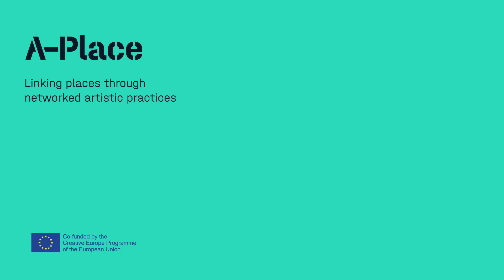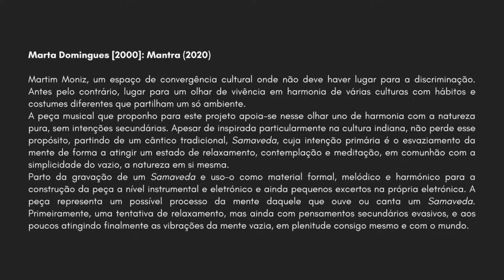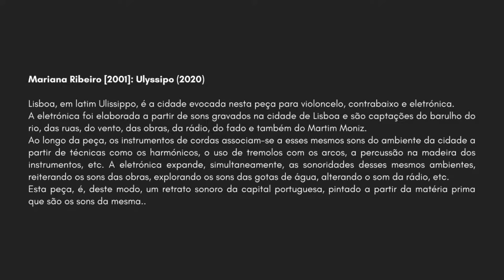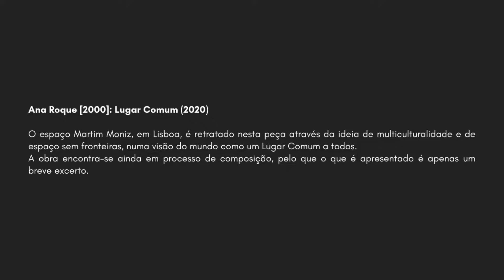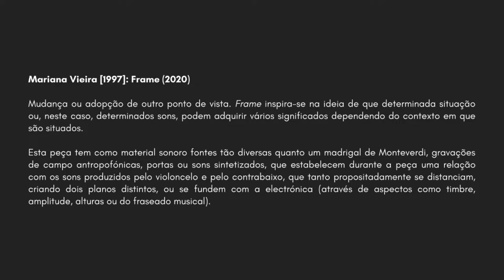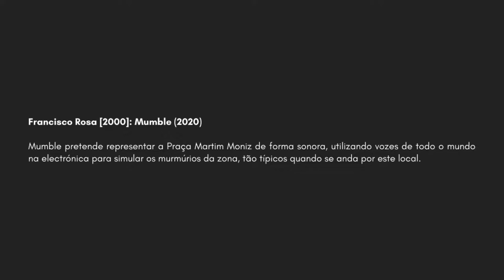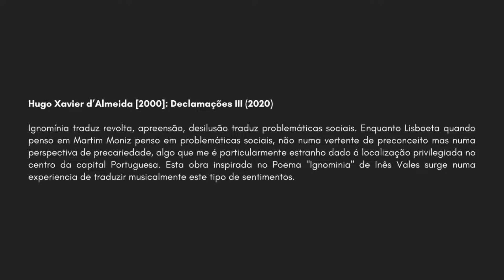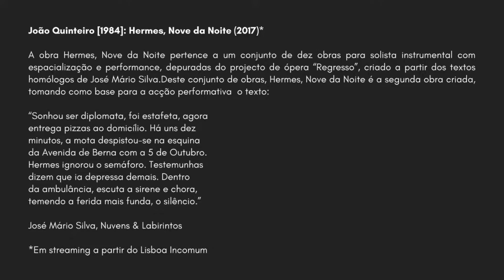Rehearsing A SOUND PLACE in Lisbon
“A Sound Place” interpreters, Adriano Aguiar and Miguel Rocha from Duo Contracello, rehearse the pieces created for the A-Place Project event. Due to the technical characteristics of contemporary classical music, rehearsals for new compositions are particularly important. In the case of "A (traveling) Sound Place” in Lisbon, the rehearsals for the concert took place following the creative composition process, between the end of August 2020 and the end of October 2020, with the last rehearsals taking place in Mouraria Innovation Centre.